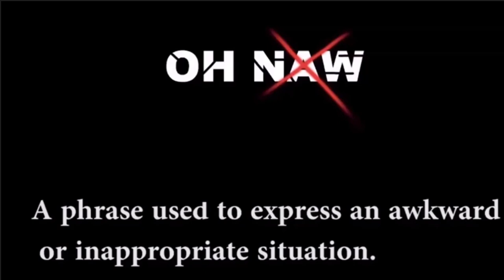GRANDPA GETTIN TOO CLOSE WITH THAT CANE! | Granny Chapter 2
Wooooowwww Who knew Granny had a man?? I guess they were divorced and now he is trying to hop back in my life after I'm already grown up? I don't think so Grandpa!